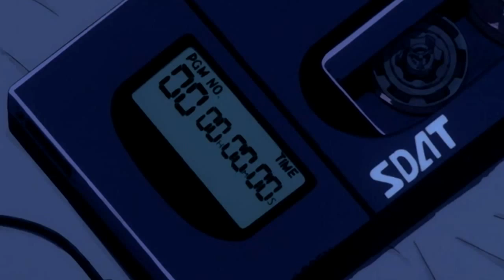Slow motion "LOL"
I had this idea that turned into a hilarious joke xD
I don't think i'll extend this garbage lol